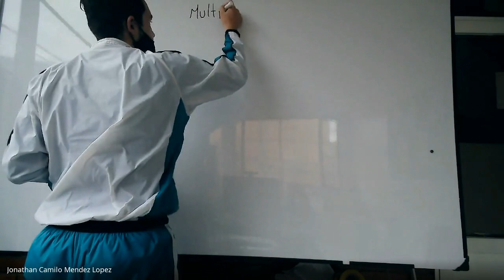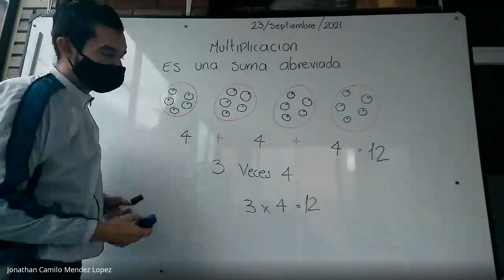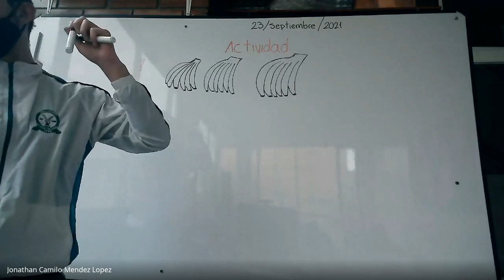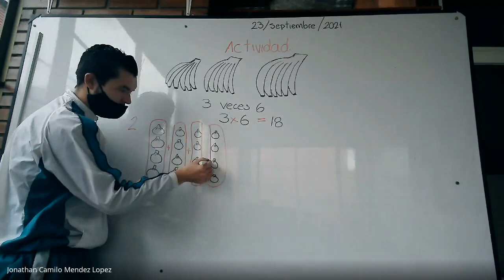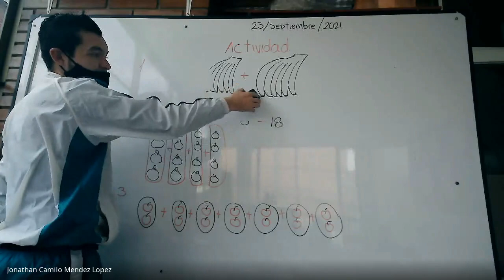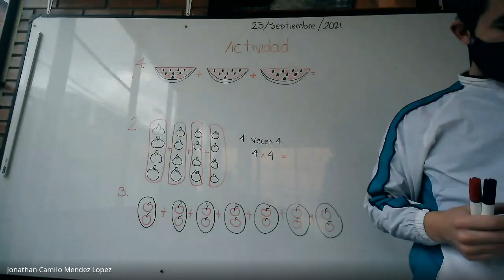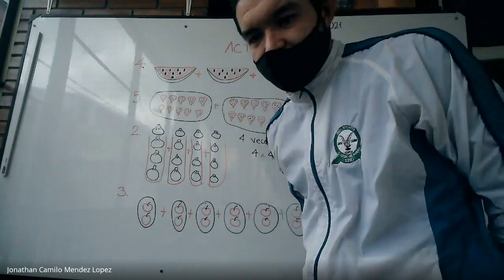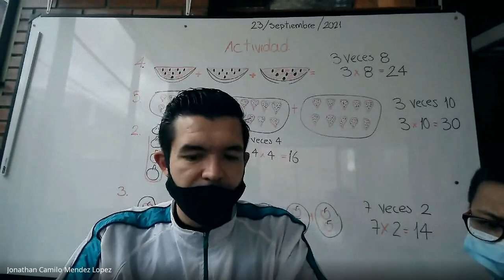LOGICA MATEMATICA PRIMERO Multiplicación 23 de Septiembre del 2021